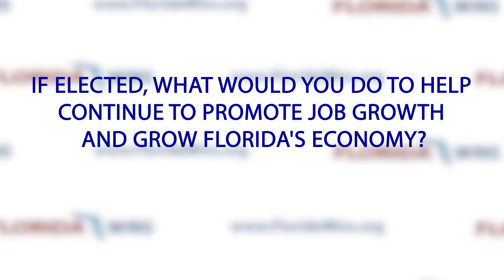Florida Wins Candidate Interview - 2016 Election - Greg Jackson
Greg Jackson is a Democrat running for Florida House District 45 (Orange County Region).